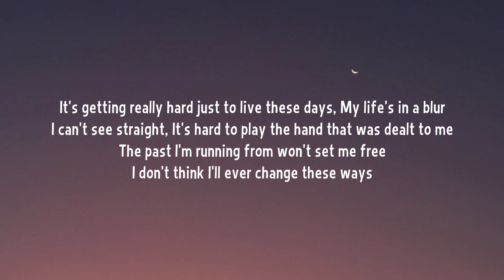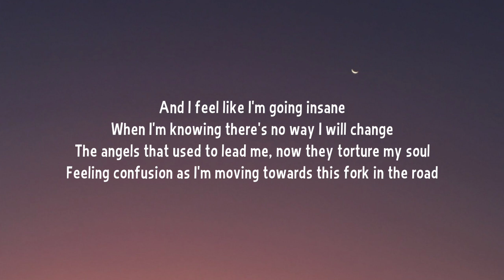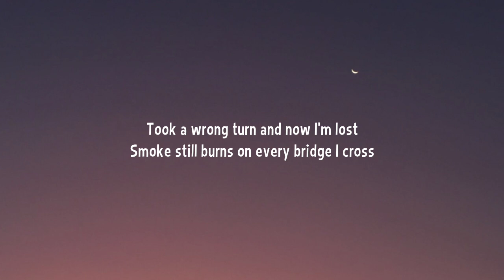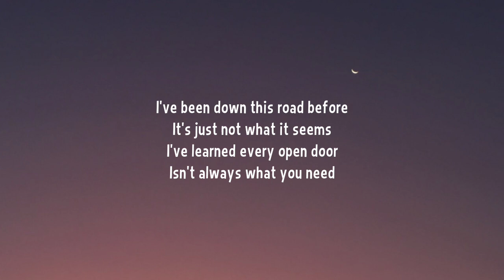Jelly Roll - Even Angels Cry (Lyrics)